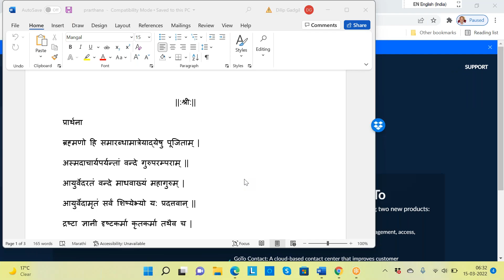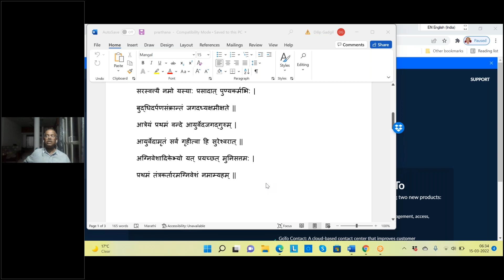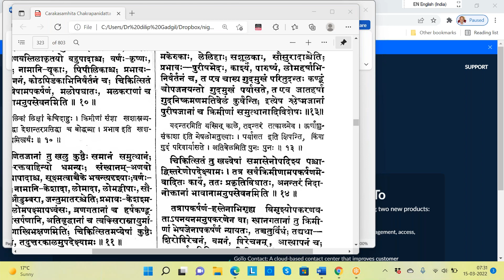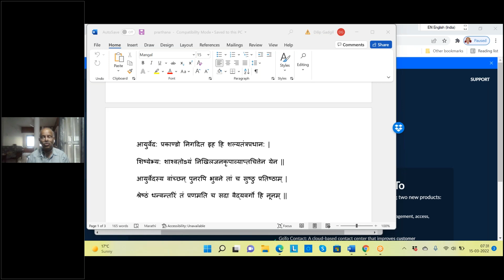2022 03 15 Vd Gadgil Sir Granth Vachan Charak